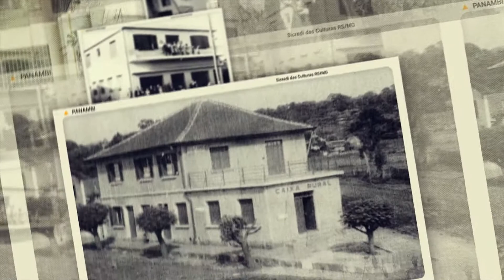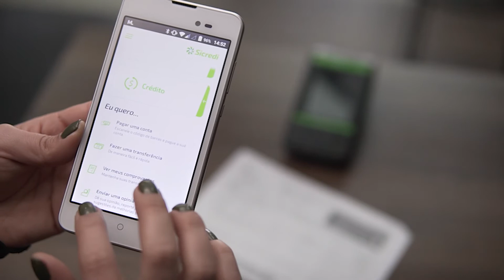Sicredi das Culturas RS/MG 95 anos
Hoje comemoramos nossos 95 anos de atuação e cooperativismo junto às comunidades.
Nossa cooperativa chega aos 95 anos de história cada vez mais forte e sólida como instituição que quer ver o seu associado mais do que satisfeito com os serviços e ações da instituição do qual ele é dono. Este é o sentimento que conduz nosso trabalho ao longo desta trajetória.
Confira a mensagem do nosso presidente.